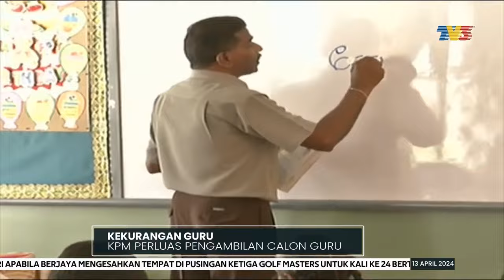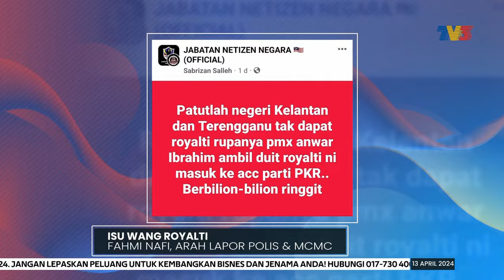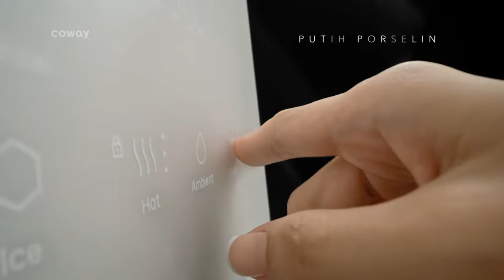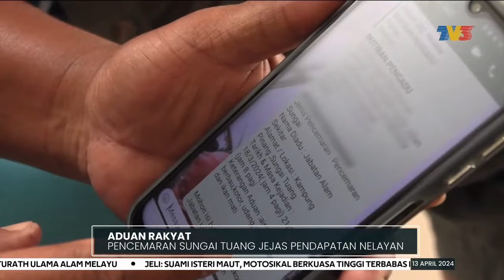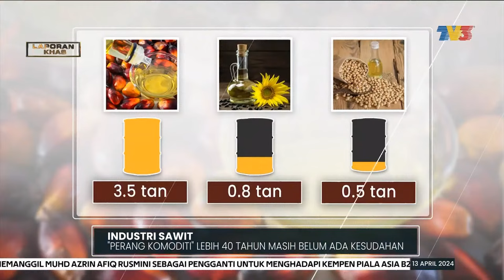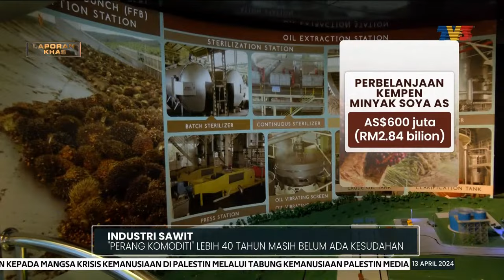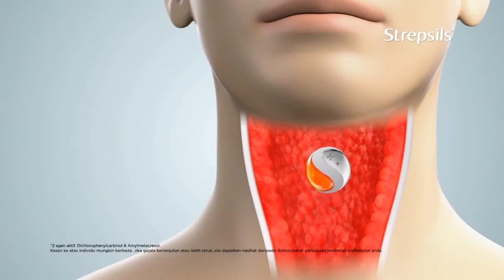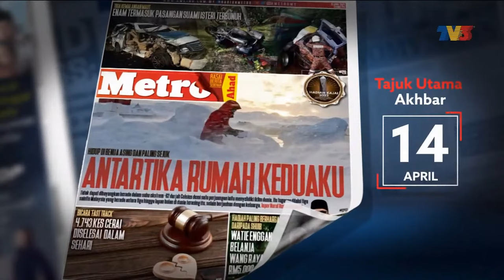7 Maut Serangan Rambang Di Sydney, Suspek Ditembak Polis | Buletin Utama, 13 April 2024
Buletin Utama siaran Sabtu, 13 April 2024 bersama penyampai Mohamad Shafiq Adnan dan Azliyanti Ib-Berahim.